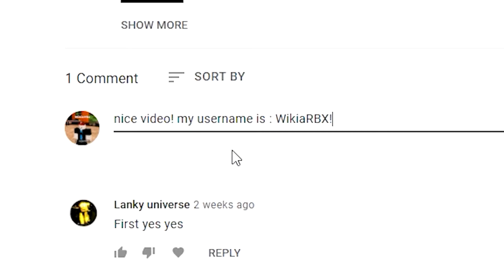8 NEW *HIDDEN* CHRISTMAS Codes in FUNKY FRIDAY! 100K POINTS Roblox Funky Friday Codes)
4 NEW *SECRET* CHRISTMAS Codes in FUNKY FRIDAY! 100K POINTS Roblox Funky Friday Codes)